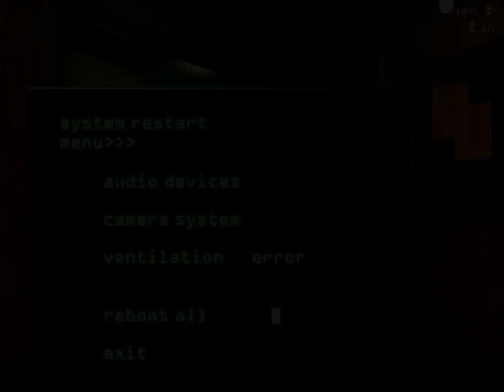Five nights at Freddy’s 3 night 3 gameplay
I can’t seem to get past this night so next FNaF will probably not be FNaF 3!
And remember family!